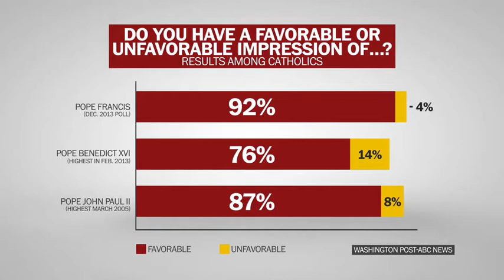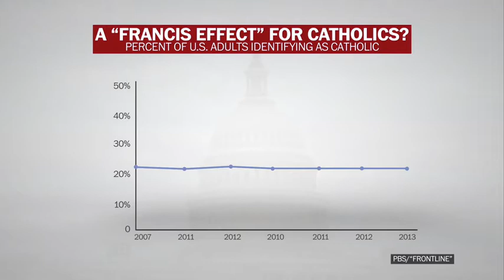The pope and the pews: Match made?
Can Pope Francis's popularity get more bodies in the pews? Nia-Malika Henderson talks with Sr. Simone Campbell and John L. Allen Jr. of National Catholic Reporter discuss.